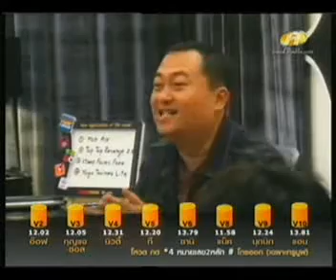ประชุมครูสัปดาห์ที่ 6 ตอน 2